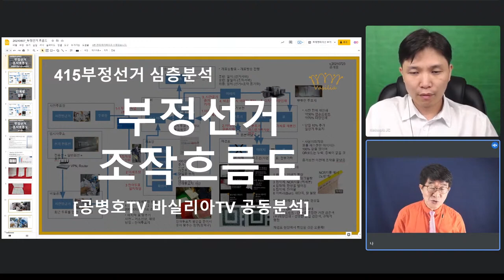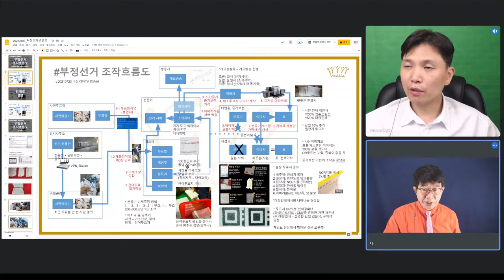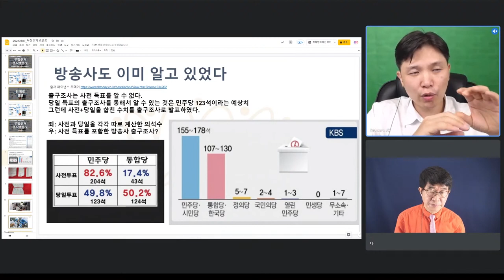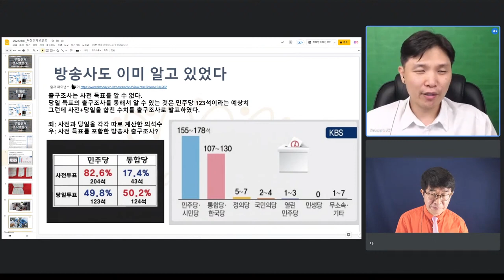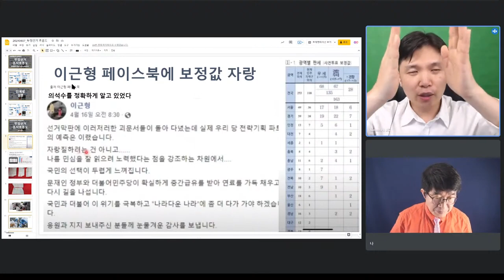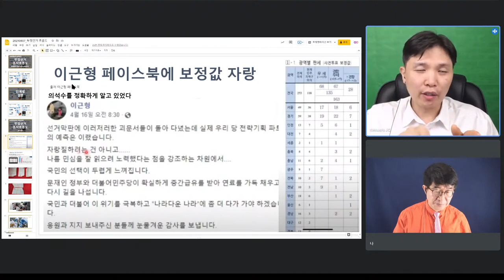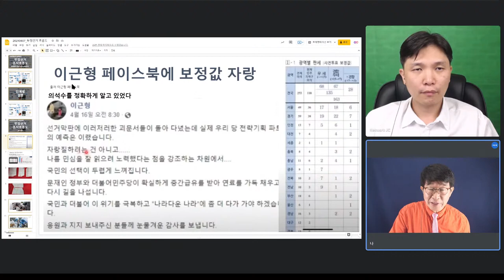기획된 선거, 어떻게 준비했을까 / 승리를 얻기 위한 그들의 큰 계획은 무엇이었을까 / 처음부터 그들의 예정된 목표 의석수는 어떻게 결정했을까 / 바실리아TV 분석 [공병호TV]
Bitcoin : 3MTW849AkP2ftLeSK2teZHMmzLu7Z83s9U